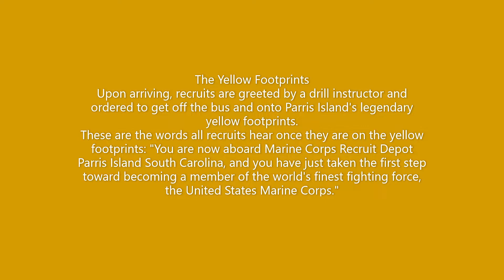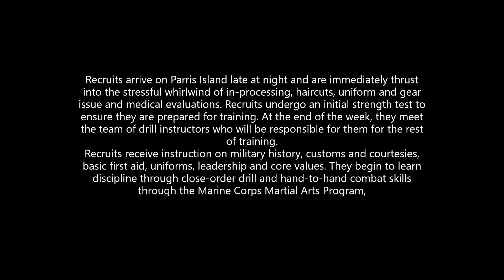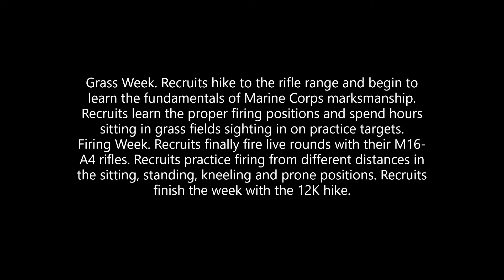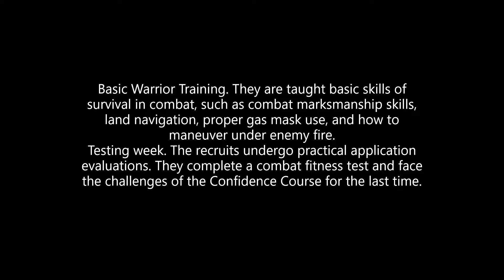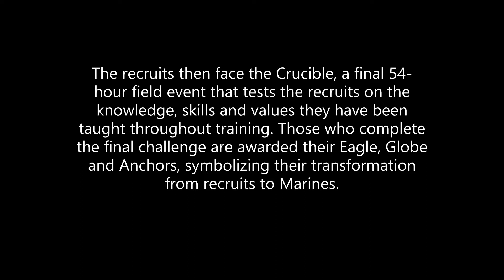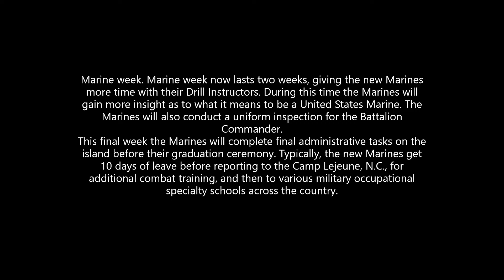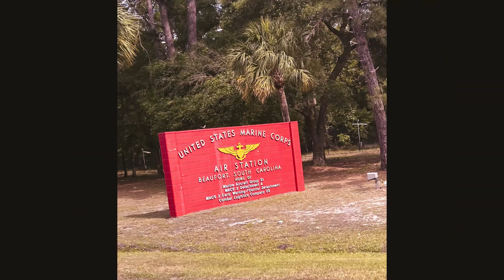Last Salute Prayer Box at Parris Island